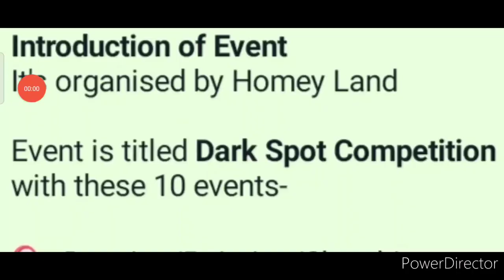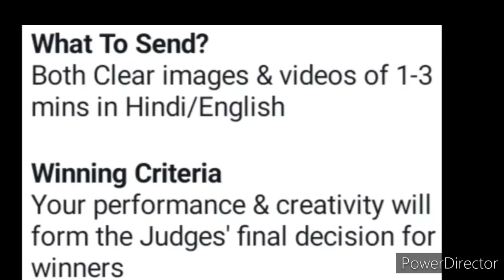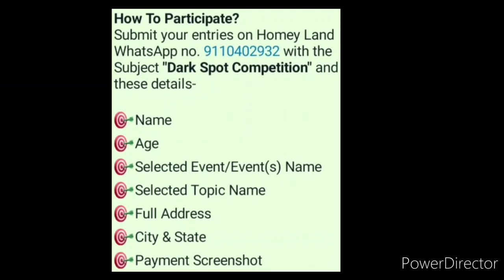Online Competition 2022🔥😱Win Trophy🏆Medals🥇Momento😍Drawing, Painting, Speech, Dance, Story, Dressing